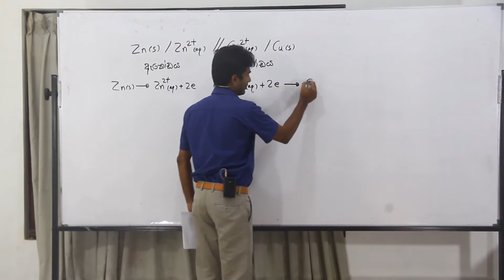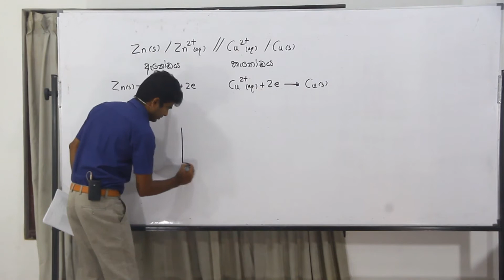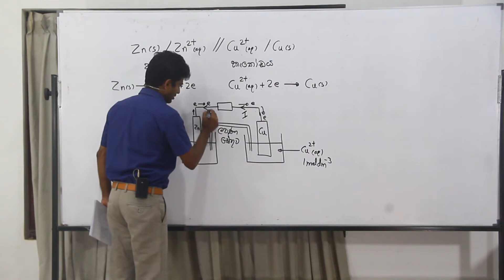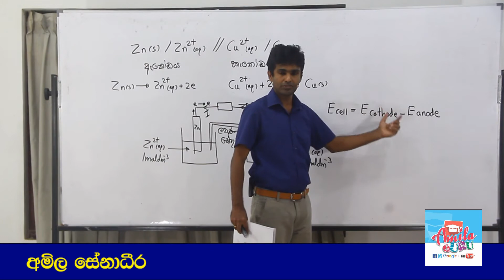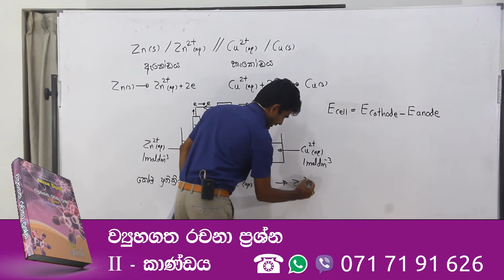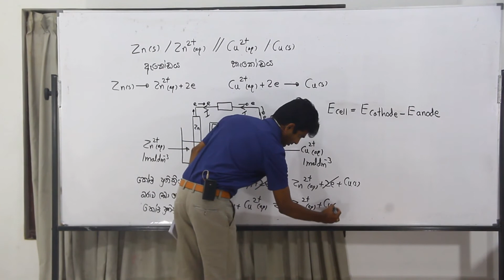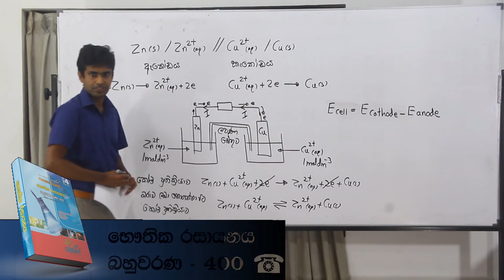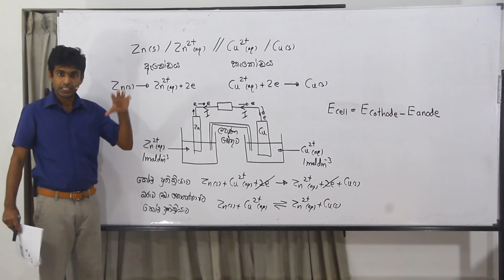1985 Chemistry past paper answers MCQ 36 - Easy solutions in sinhala